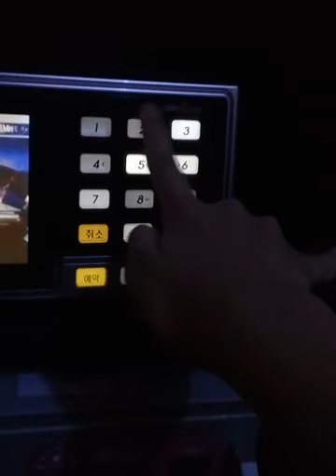tj C45 - Button Panel and Score 98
Song: Pick Me by Produce 101